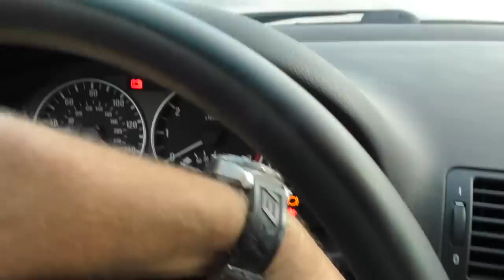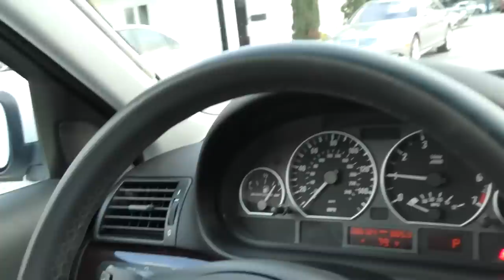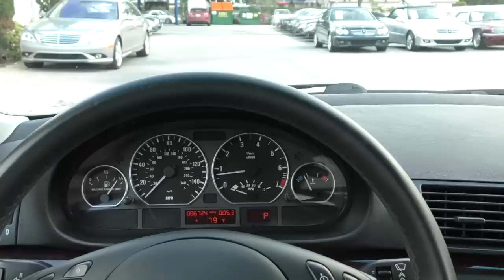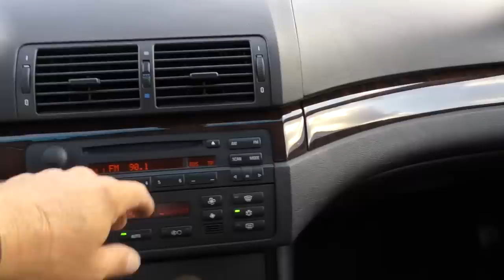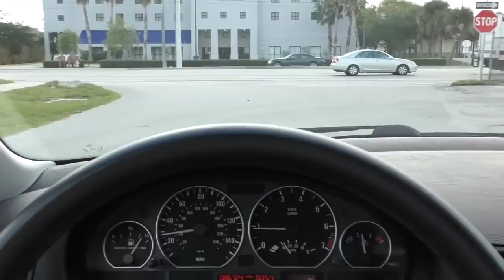The Troubled History of BMW and the Importance of the 3 Series (like this 04 E46 330i) *SOLD*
*SOLD* 2004 BMW 330i E46 Sedan.  Full review and test drive by Bill. *SOLD*